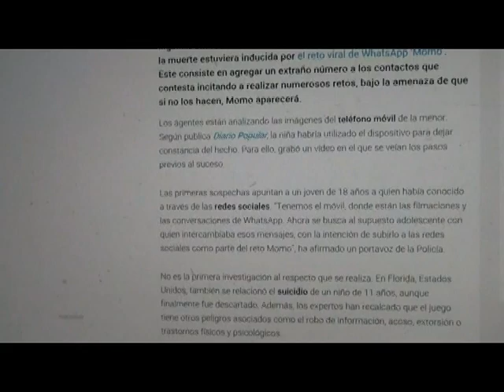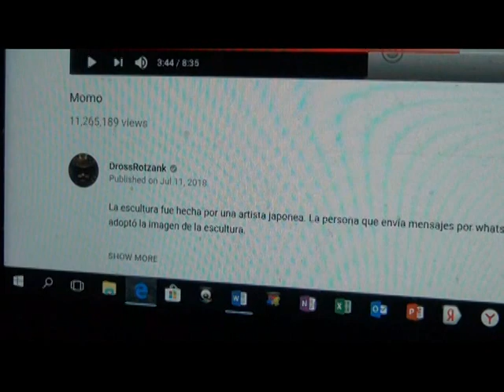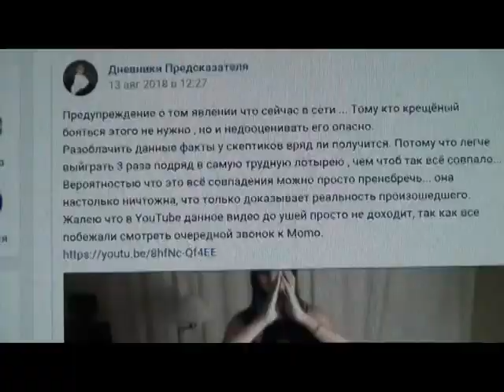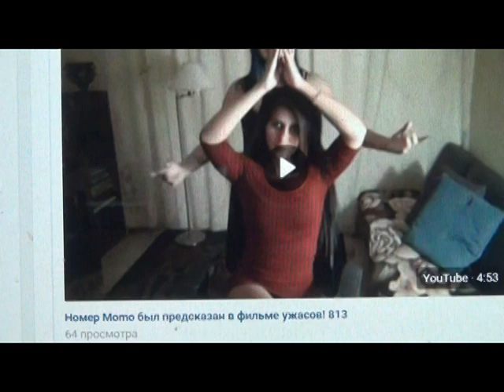Momo реальные жертвы! Вся правда! Мистика